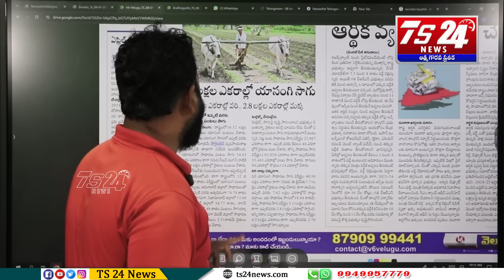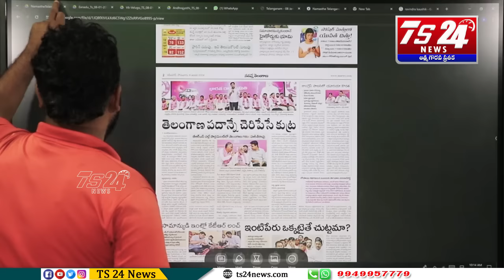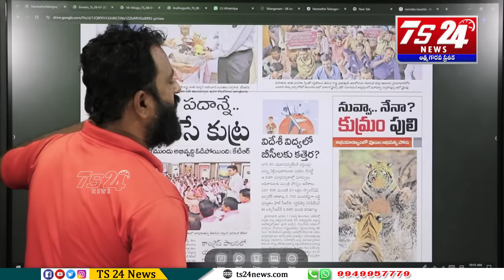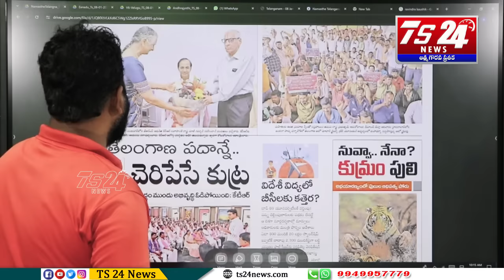ఇది కదా రాజసం అంటే...రేవంత్ రెడ్డిని అరుసుకున్న Asr|TS24 News